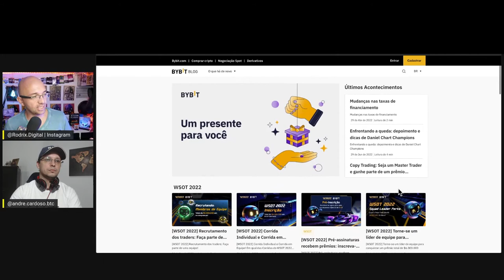Perfil do Trader - André Cardoso | Bitcoin , Ethereum, NFT, DEFI e negociação de derivativos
Neste vídeo da série perfil do trader, iremos entrevistar Ivanildo Predador, descobrindo mais sobre sua opinião em relação à nossa plataforma e sobre sua experiência como trader!